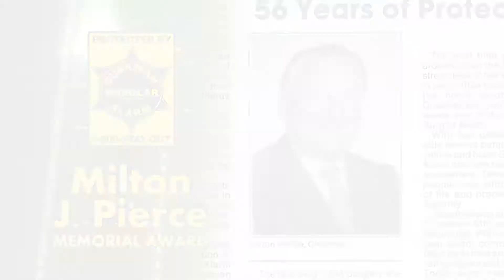Milton J. Pierce Memorial Award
The Milton J. Pierce Memorial Award was named after the founder of Guardian Alarm, who established the company in 1930 as a teenager living with his parents in Detroit, MI.  The Award will be given to individuals who have made a long lasting impact on the security industry.

Guardian Alarm is one of North America's largest privately owned security companies and was founded in 1930.